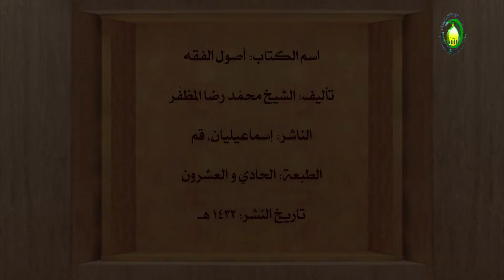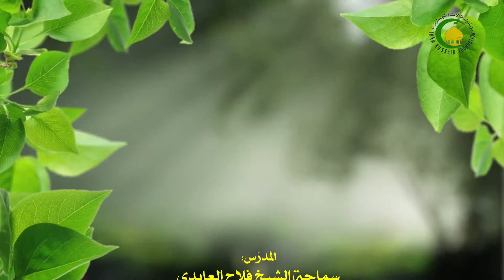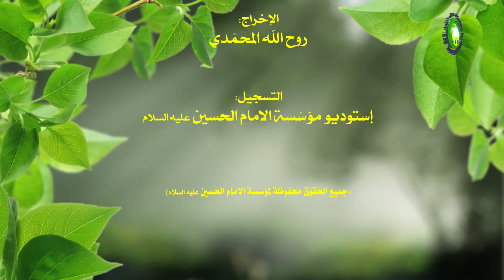112. الجزء:2 - الباب :2 - (13) مقدمة الواجب (خصائص الوجوب الغیري) (ص: 232-234)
عنوان الدرس: خصایص الوجوب الغیری
ما هی خصایص الوجوب الغیری؟ هل للوجوب الغیری اطاعة مستقلة؟ هل له ثواب مستقل؟ و هل له عقاب مستقل؟ ماذا یفعل بما ورد من الثواب علی بعض المقدمات؟ هل یکون الوجوب الغیری توصلیاً او تعبدیاً؟ علی ماذا یحمل عبادیة بعض المقدمات کالطهارات الثلاث؟ فی ای شیئ یتبع الوجوب الغیری للوجوب النفسی؟.
سماحة الاستاذ الشیخ فلاح العابدی «دام عزه» بحث فی هذا الدرس عن خصایص الوجوب الغیری.
فبیّن ان الخصایص التی یمتاز بها الوجوب الغیری عن الوجوب النفسی هی اربعة امور:
الاول: انه لا اطاعة مستقلة للوجوب الغیری، انما اطاعته لغرض التوصل الی ذی المقدمة.
الثانی: انه لا ثواب مستقل للوجوب الغیری کما انه لا عقاب مستقل علی ترکه، غیر الثواب لاطاعة ذی المقدمة و العقاب علی عصیان ذی المقدمة، لذا من ترک الواجب النفسی بترک مقدماته لا یستحق اکثر من عقاب واحد علی نفس الواجب النفسی. و ما ورد فی الشریعة من الثواب علی بعض المقدمات مثل الذهاب الی الحج و الی زیارة الامام الحسین علیه السلام، و انه فی کل خطوة کذا من الثواب، ینبغی حمله علی توزیع نفس ثواب العمل علی مقدماته باعتبار ان افضل الاعمال احمزها و کلما کثرت مقدمات العمل زادت صعوبتها، فینسب الی المقدمة مجازاً و بالعرض. و علی هذا، استشکلوا فی استحقاق الثواب علی الطهارات الثلاث، و الظاهر منه ان الثواب یکون علی نفس المقدمة. و یجیب الاستاذ عنه فی محله.
الثالث: ان الوجوب الغیری لا یکون الا توصلیاً، فکما ذکر انه لا اطاعة مستقلة له، فلا یتحقق فیه قصد الامتثال علی نحو الاستقلال. و ما استشکل فی عبادیة بعض المقدمات کالطهارات الثلاث فیاتی حله فی جلسات قادمة.
الرابع: ان الواجب الغیری یکون تابعاً لوجوب ذی المقدمة اطلاقا و اشتراطا و فعلیة و قوة قضاء لحق التبعیة. و معناه انه کل ما هو شرط فی وجوب المقدمة فهو شرط فی وجوب المقدمة، کما انه کلما تحقق وجوب ذی المقدمة تحقق معه وجوب المقدمة، فیستحیل تحقق وجوب فعلی للمقدمة قبل تحقق وجوب ذیها لاستحالة حصول التابع قبل حصول متبوعه. و ما استشکل فی وجوب المقدمة قبل زمان ذی المقدمة فی المقدمات المفوتة مثل وجوب الغسل قبل الفجر لادراک الصوم علی طهارة حین الفجر، فیاتی جوابه فی البحث عن المقدمات المفوتة.